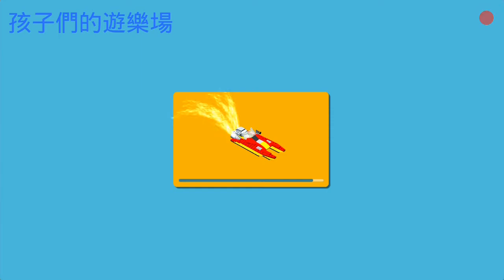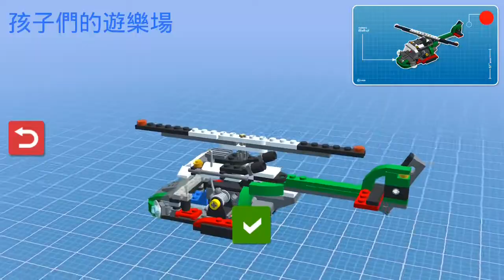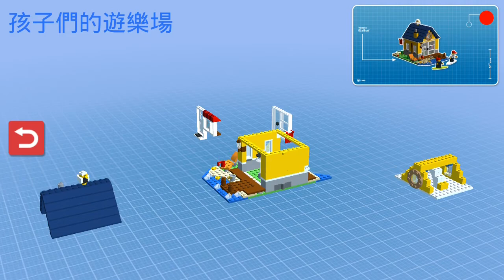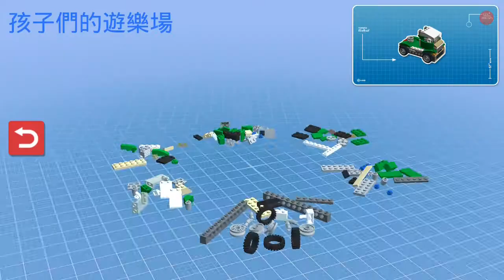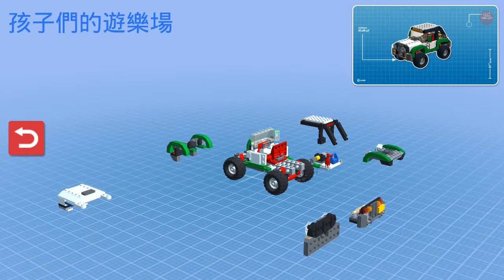Kids playground~火鍋~吃到飽~麵包超人~美食~多多~蘋果牛奶~金蘋果~玩具~~toys~在家玩~親子~兒童~fun~遊戲~遊樂園~游乐场~開箱~游戏~游乐园~孩子們的遊樂場~otoro